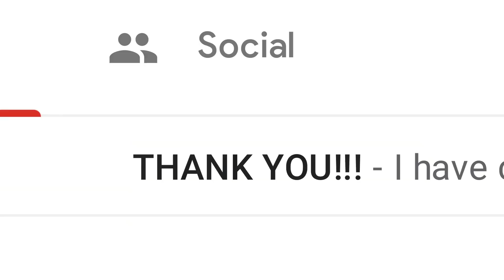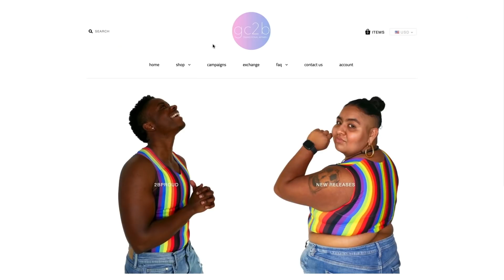Honoring excellence in the transgender community: gc2b and The Marsha P. Johnson Institute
In 2015, designer and entrepreneur Marli Washington saw a lack of safe, accessible chest binding options for himself and the broader transgender and gender nonconforming community, so he started gc2b–a company creating chest binders designed by trans people, for trans people.

But he didn’t stop there. Being a Black and Latinx trans man, Marli is passionate about uplifting all members of the broader trans community in its full diversity. By donating proceeds from gc2b’s capsule collections, he is able to support organizations like The Marsha P. Johnson Institute, whose mission is to protect and defend the human rights of Black trans people in the United States.

Visit g.co/TransAwarenessWeek to learn more about gc2b and how Google is honoring Transgender Awareness Week.

C R E D I T S:

Produced by: Xpedition Media, an LGBTQ owned and led agency
Additional Support From: GLAAD, Elle Hearns and The Marsha P. Johnson Institute, and Raquel Willis